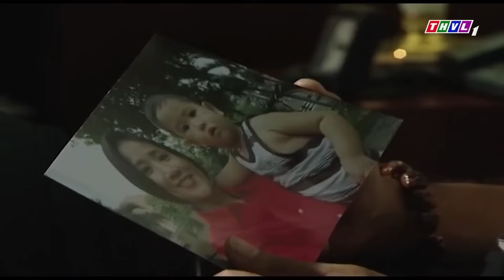TRANH GIÀNH TÌNH YÊU | PHIM VIỆT NAM MỚI 2023 | PHIM MIỀN TÂY XƯA VIỆT NAM LÔI CUỐN HAY NHẤT 2023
Phim " CHÂN TÌNH " là một trong những Phim Bộ Tình Cảm , Phim Bộ Tâm Lý Xã Hội hay nhất , mới nhất 2022 có các ngôi sao như Thanh Duy, Kha Ly, Thuý Diễm, Lương Thế Thành,.. thủ vai chính. Bộ phim do đài Truyền Hình Vĩnh Long sản xuất đã đạt được những thành công rực rỡ trong làng phim bộ tình cảm, tâm lý xã hội Việt Nam hay nhất 2023. Chúc các bạn có những phút giây xem phim vui vẻ nhé ^^